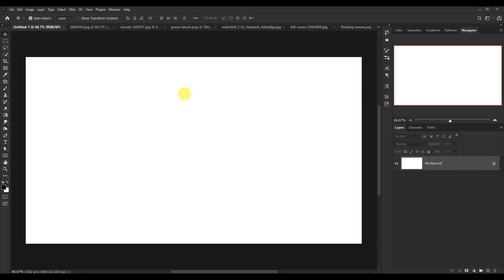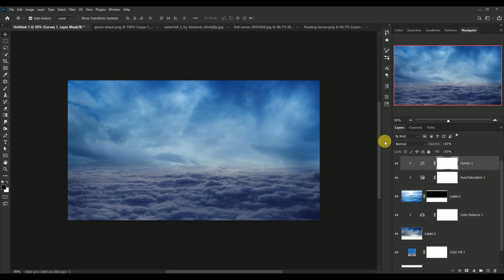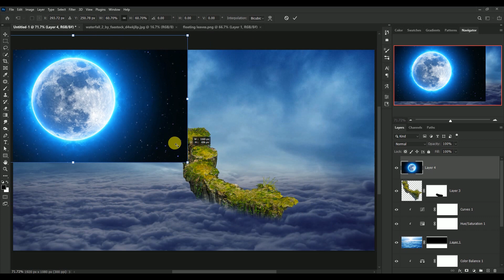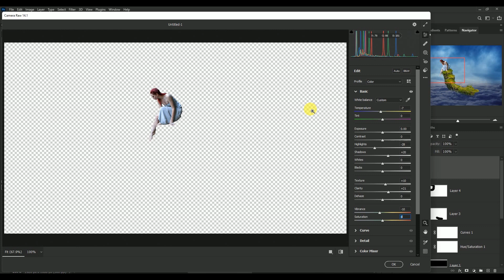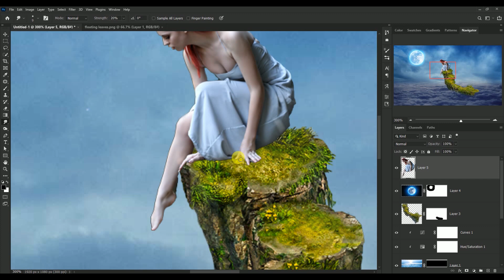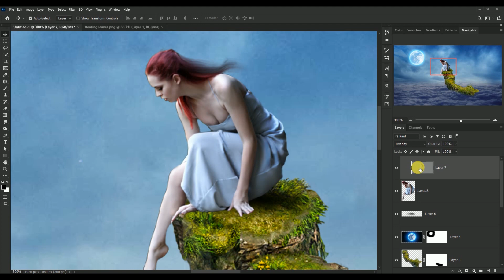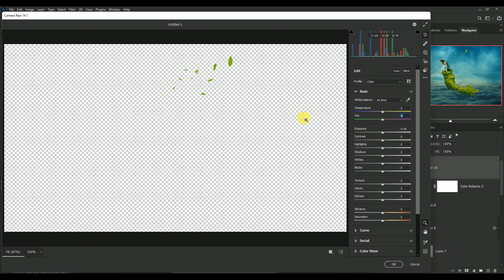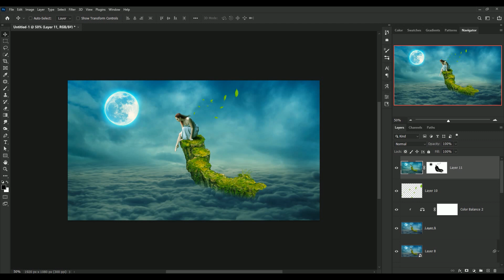Dreaming Above the Clouds: A Photoshop Tutorial to Creating a Magical World!!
In this Photoshop tutorial, you will go on a journey to the clouds where I show you how to create a magical, surreal image of a girl above the clouds. Using a combination of stock images and photoshop techniques, I will guide you step-by-step in crafting a mystical world filled with wonder and enchantment.

 Related Content